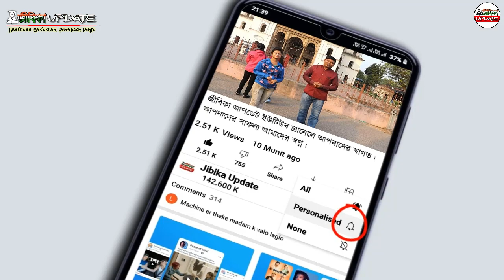20 টাকা দিয়ে ইনকাম করুন 50000 মাসে | New Business Ideas | Small Business Ideas | Best Startup Ideas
Hi,
Friends,

● About this video: 20 টাকা দিয়ে ইনকাম করুন 50000 মাসে | New Business Ideas | Small Business Ideas | Best Startup Ideas.

এই ভিডিওর মাধ্যমে আপনারা জানতে পারবেন কি ভাবে Agarbatti Business Start করতে পারবেন। Dhup kathi making machine কিনে আপনারা কি ভাবে Small abusiness করবেন। মাত্র ১৩ হাজার টাকায় আপনারা ধুপ কাঠি তৈরির মেশিন কিনে ব্যবসা শুরু করুন।

ধুপ কাঠি তৈরি মেসিনের জন্য যোগাযোগ করুন -
KARMAKAR AGARBATTI.
Bandel, Hooghly. West Bengal.
Mobile No.

এখানে কি ভাবে ভিডিও বানাই, চ্যানেলের জন্য  জিনিস কি কি গ্যজেট কিনতে হয়, তার দাম কত ? সমস্তটাই এই নতুন চ্যানেলে এবার থেকে আসবে, ভিডিও গুলো দেখুন ভাল লাগবে ।